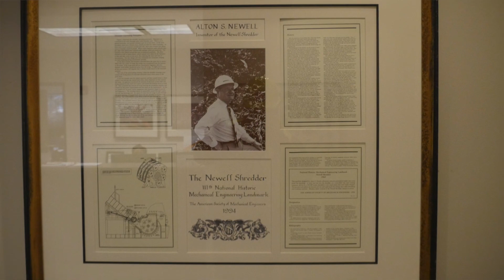Business Spotlight Episode 2: Newell Recycling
This is the second episode of EPTV's Business Spotlight Segment featuring Newell Recycling. Vice President Bobby Triesch shares how his Grandfather started this business and how they're giving back to the community.